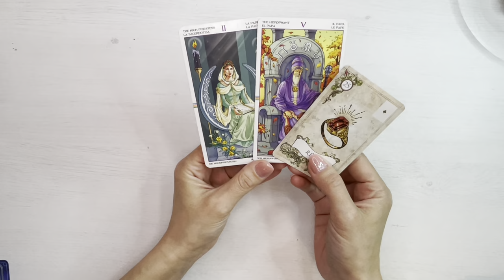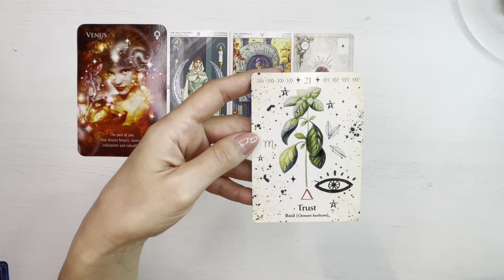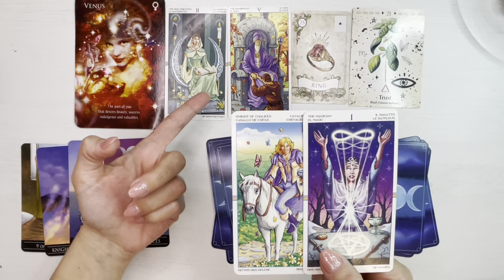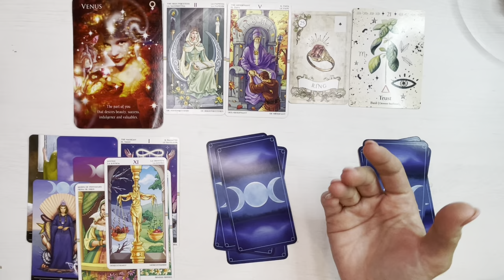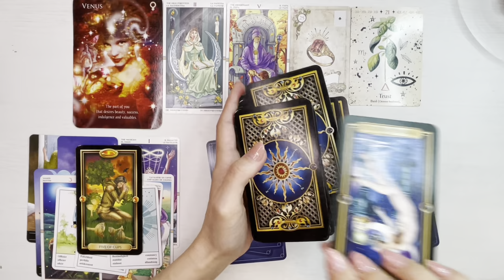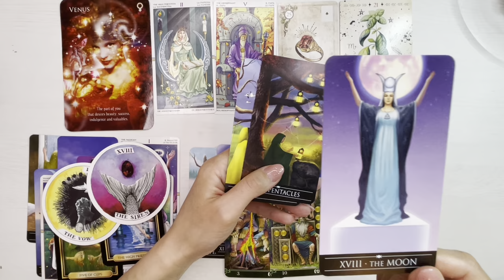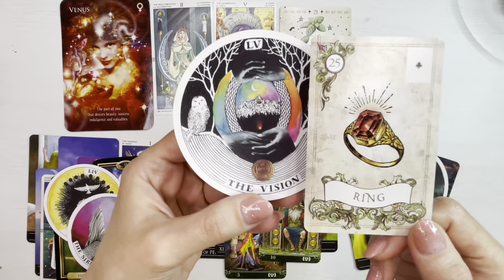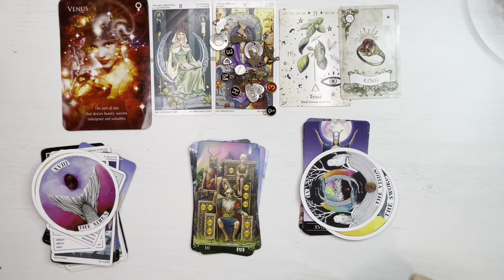😮❤️ 𝗣𝗲𝗿𝘀𝗼𝗮𝗻𝗮 𝗔𝗰𝗲𝗮𝘀𝘁𝗮 𝗔𝘀𝗰𝘂𝗻𝗱𝗲 𝗖𝗲𝘃𝗮!💥𝗔𝘁𝗲𝗻𝘁𝗶𝗲 𝗟𝗮 𝗔𝗽𝗮𝗿𝗲𝗻𝘁𝗲! 𝗨𝗻 𝗠𝗲𝘀𝗮𝗷 𝗖𝗮𝗿𝗲 𝗦𝗰𝗵𝗶𝗺𝗯𝗮 𝗦𝗶𝘁𝘂𝗮𝘁𝗶𝗮!